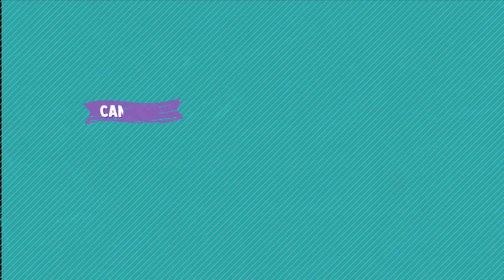Kilos de Amor: este sábado comenzó la tarea de contar las donaciones de los magallánicos